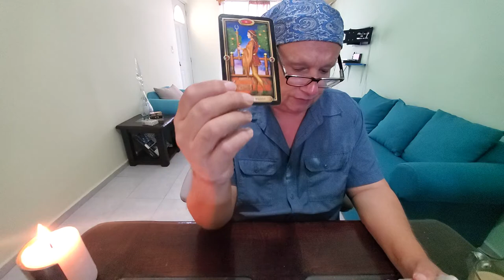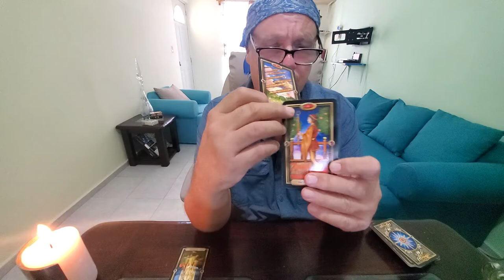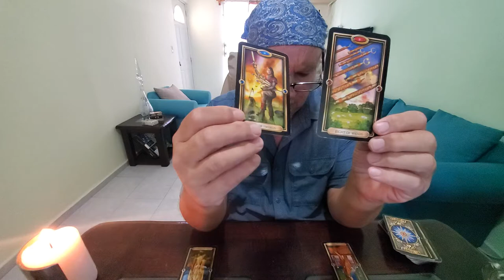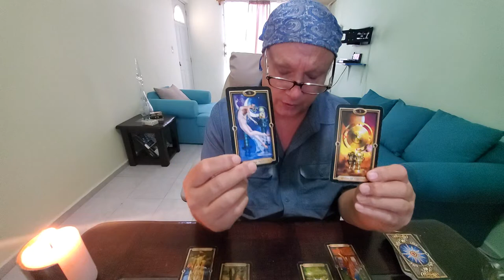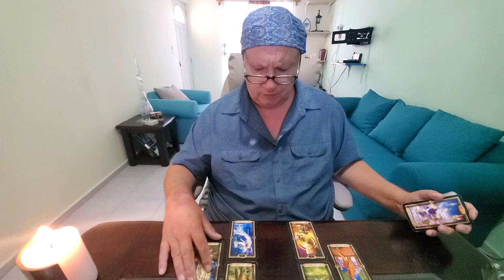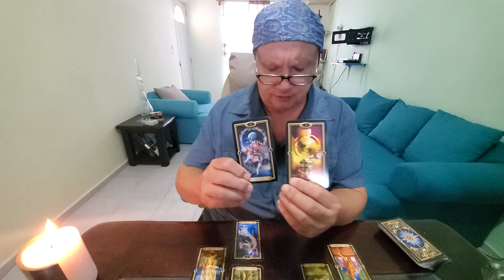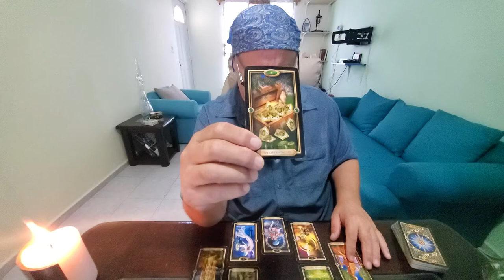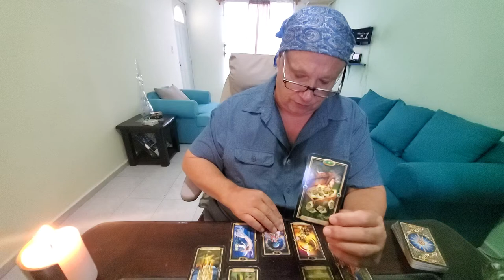Libra Special Mercury Retro ❤ Forensic Tarot Read: Past Person You Just Can't Get off Your Mind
Tarot Libra Mercury Retrograde Forensic Read looking back at that one Past Person who you just can't get off of your Mind for Libra Sun, Moon, Rising & Venus signs